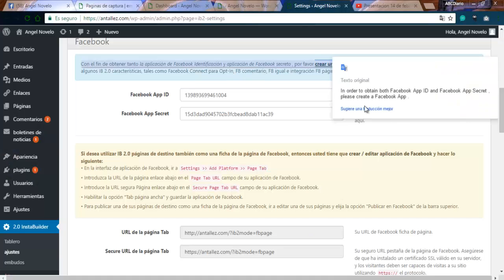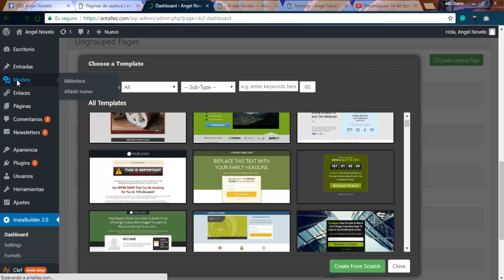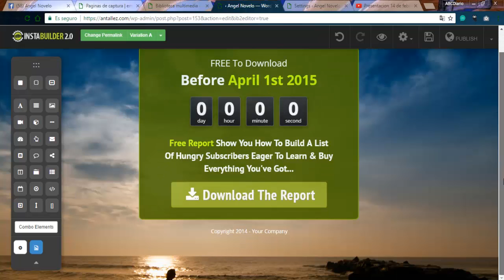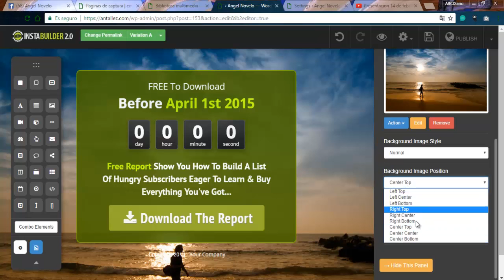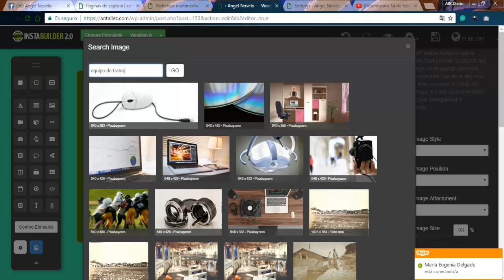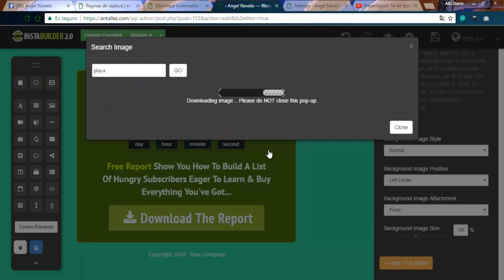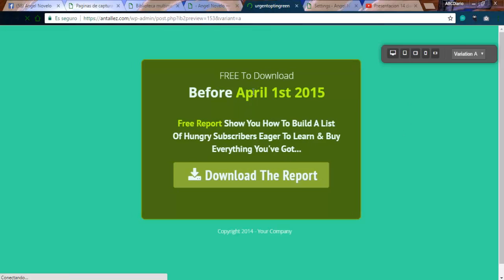Como Cambiar el Background de una Pagina